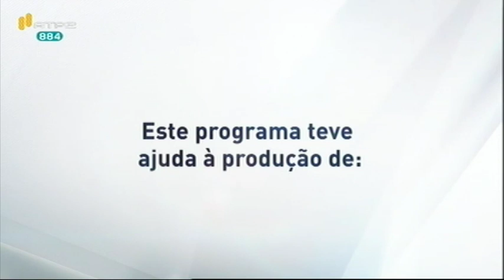Ricardo Dias (Heavenwood) no JORNAL da 2 - RTP 2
Ricardo Dias dos Heavenwood no JORNAL da 2 - RTP 2 a falar do lançamento do quinto álbum de originais "The Tarot Of The Bohemians"